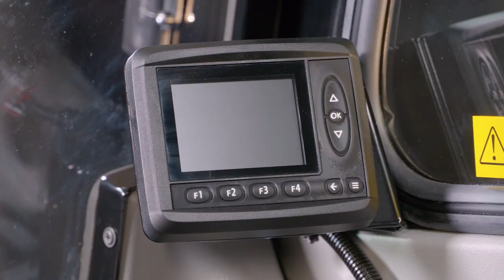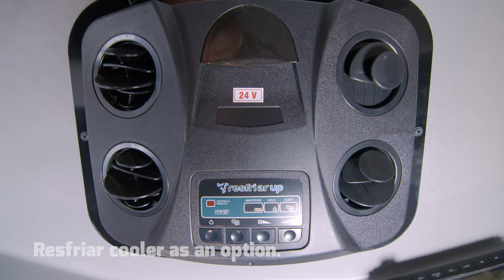KESLA Vision Cabin for timber cranes ENG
Presentation video of KESLA Vision cabin for timber cranes. In English.